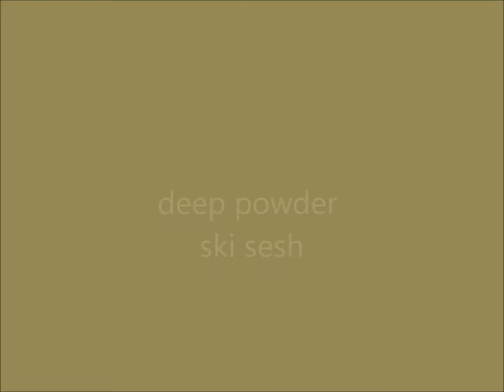GoPro powder skiing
skiing powder on march 4th